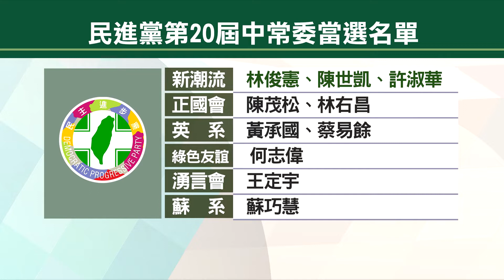民進黨職改選名單出爐 攸關2024大選布局｜每日熱點新聞｜原住民族電視台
民進黨全國黨員代表大會，在昨天(17)落幕，各縣市長參選人也出席同台造勢，重頭戲就是中常委、中執委、中評委的改舉，而中執委當選名單，更牽動2024總統大選的布局，也被視為"後小英時代"黨內權力的重組，其中值得關注的是，副總統賴清德的新系，仍是最大贏家拿下3席，也被外界解讀為有利助攻2024總統大選。